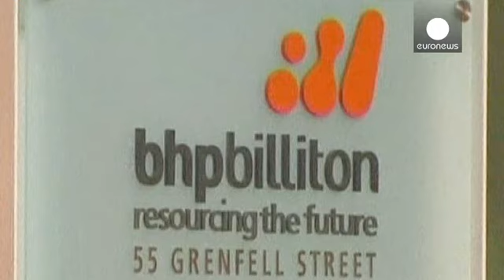Calo dei prezzi del greggio, tagli ed esuberi nel settore dello scisto Usa - economy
Il cerchio si chiude nel mercato del petrolio. Dopo che la rivoluzione dello scisto statunitense ha inondato il mercato di greggio, il calo del prezzo al barile si sta ripercuotendo proprio su questo tipo di attività estrattiva.

BHP Billiton, colosso dell'industria mineraria, ha annunciato che i suoi 26 impianti americani saranno ridotti a 16 entro giugno. La produzione dovrebbe comunque aumentare, ma è una magra consolazione per i dipendenti che verranno lasciati a casa.